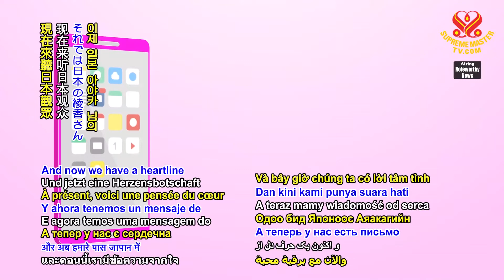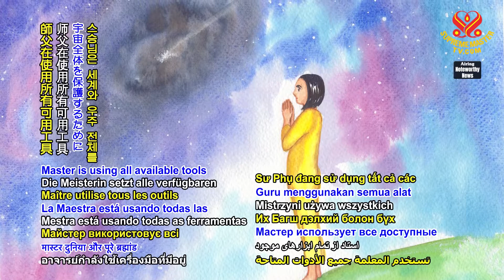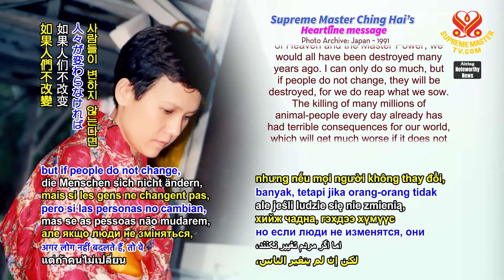For Those Who Want To Save Themselves (Cho Những Ai Muốn Cứu Lấy Mình)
NWN 1793, Aug 31, 2022